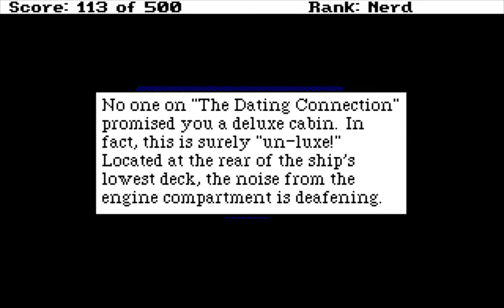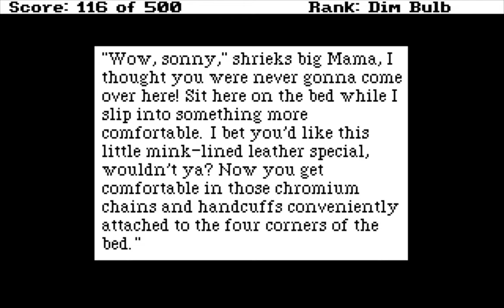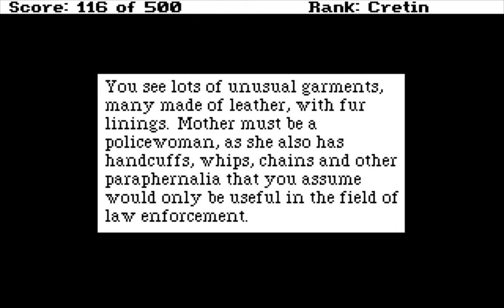Leisure Suit Larry 2: Part 2 - Your Ears Remind Me Of Whale Breasts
Game review ♦ Episode description: See below ↓

In this chapter, Larry commits a near-fatal blunder before embarking on his cruise by accidentally getting mixed up with a secret agent and coming into possession of a stolen microfilm coveted by both the evil Dr. Nonookee and the agents of the KGB. Now, as he is stranded on the cruise ship far from shore, he is being pursued by an army of Dr. Nonookee's bodacious henchettes and a pack of deadly Soviet agents - and, to make matters even worse, Bachelorette Barbara has been replaced at the last moment with her Mama, a weighty lady with a penchant for BDSM who just won't take no for an answer. The only salvation for Larry is to jump ship - literally - at the first available moment... but he has to work real hard for that moment.

Episode Content:
00:00 - Hairy Reams, the Hollywood barber, and his "macrobiotic styling".
10:50 - Larry's weird Spanish language adventure in Ye Olde Ethno-Musicology Shoppe.
21:50 - Larry finds his passport and finally boards the U.S.S. Love Tub.
31:05 - Mrs. Bimbo and her terrifying sexual fetishes.
40:25 - Larry relaxes at the pool and is accosted by the first of Dr. Nonookee's henchettes.
47:15 - At the bar: some spinach dip, another henchette, and a mixed drink.
52:40 - Larry acquires "The Jimmy model" inside the ship's barber shop.
55:20 - Larry sets the ship on a reef and escapes inside a lifeboat.
1:00:45 - Larry's ten-day adventure at sea; good thing he came fully prepared.